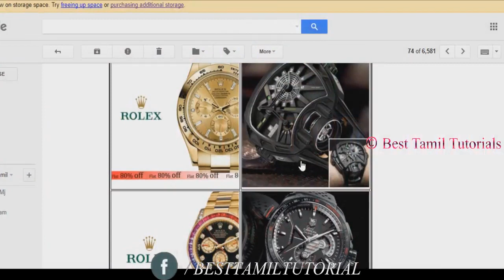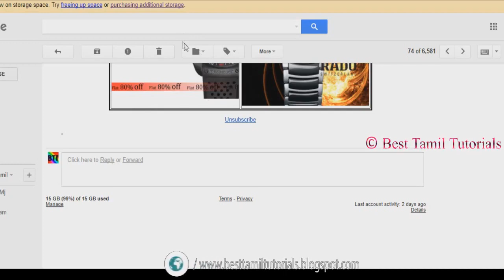HOW TO STOP UN WANTED MAIL IN GMAIL - BEST TAMIL TUTORIALS